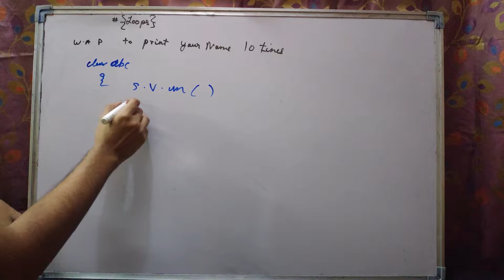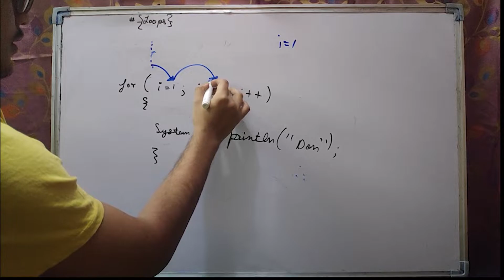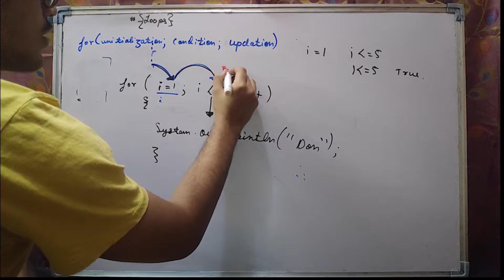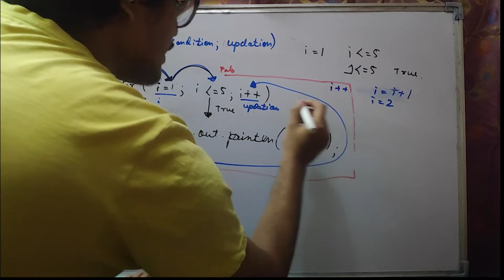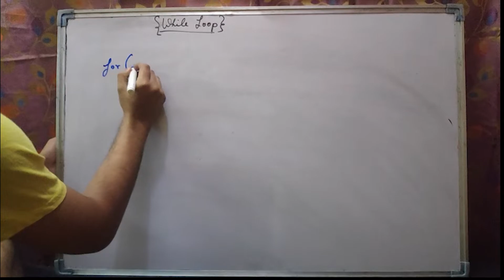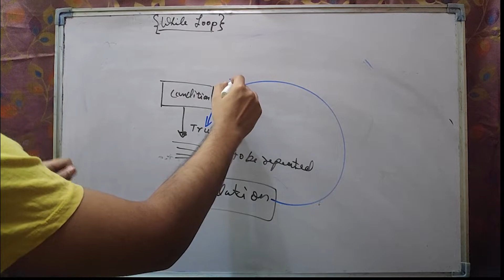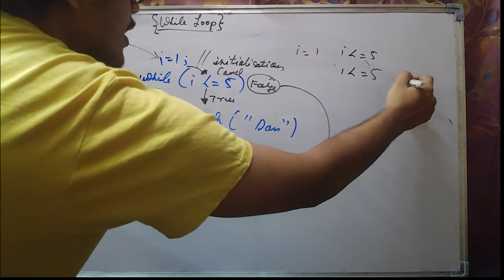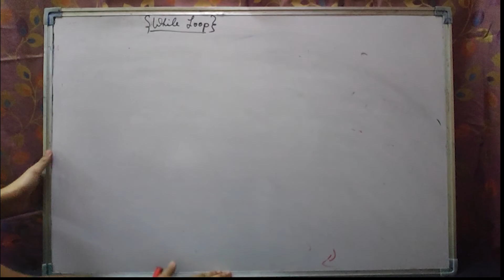understanding Loops(iteration) in Java : for loop & while loop|class 9|class 10| ICSE |sem1|sem2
1)   In this video i have explained with code that how a for loop and while loop works.
2) what do u mean by the term iteration.
3) why  loops are important and how it reduces our time.
4) what do we mean by entry controlled and exit controlled loop.
5)similarities and dissimilarities of for and while loop.

Entry controlled loop-  An entry control loop checks the condition at the time of entry and if condition or expression becomes true then control transfers into the body of the loop. Such type of loop controls entry to the loop that's why it is called entry control loop.
examples of entry controlled loops are - for loop and while loop.

An Exit Control Loop checks the condition for exit and if given condition for exit evaluate to true, control will exit from the loop body else control will enter again into the loop. Such type of loop controls exit of the loop that's why it is called exit control loop.
0:00 - why loops are introduced what is the importance of using loop in a program.
1:40- starting of for loop.
2:45 - how a for loop works running for loop step by step.
10:00 - syntax of  for loops, understanding the term iteration.
13:03 -how a while loop works running for loop step by step.
16:27 - syntax of while loops.